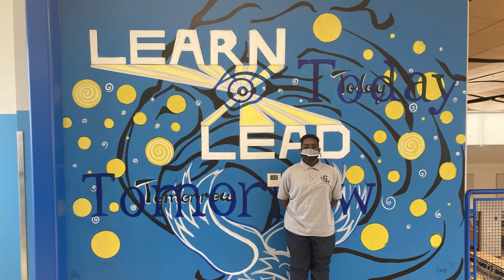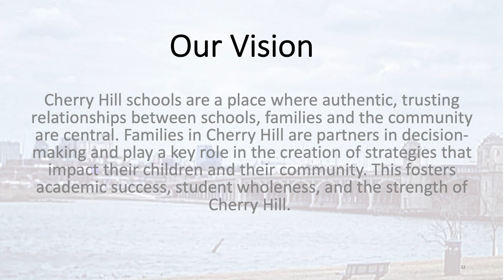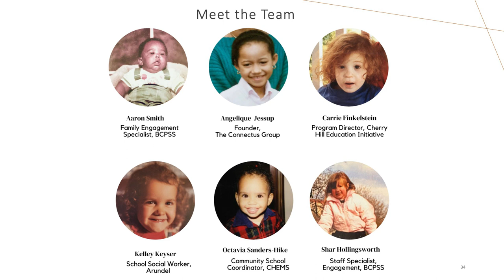Our Community, Our History, Our Stories | Team Cherry Hill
In March 2023, the Cherry Hill Team presented their plan to help catalyze the improvement and growth of two-way communication between families and
schools. The tireless efforts and
 diligent work from the Cherry Hill Team has and will continue to erode this notion that “nothing
 ever changes” for the families and community of Cherry Hill.